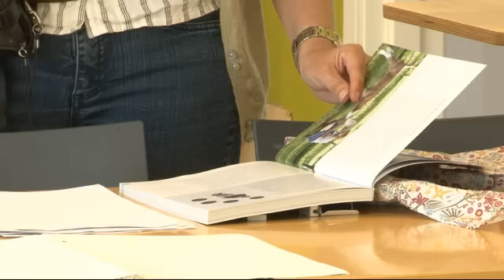В'язниця у якій житиме Брейвік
Андерса Брейвіка визнали винним у тероризмі та умисному вбивстві 77 людей та засудили до 21 року позбавлення волі.  Норвезькі пенітенціарії продемонстрували, у яких умовах він житиме.